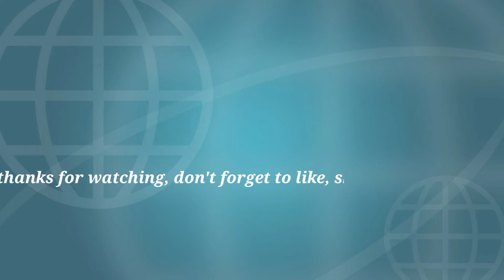what to do after graduation 1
be grinder